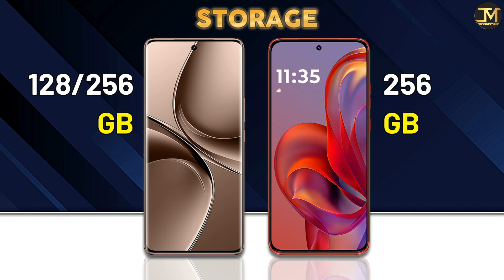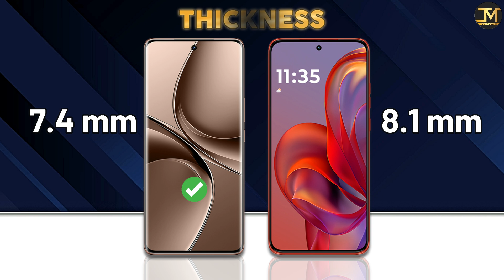Vivo V40e vs MOTOROLA Edge 50 Neo : Which Phone is Best❓😱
Vivo V40e vs MOTOROLA Edge 50 Neo comparison, Vivo V40e, MOTOROLA Edge 50 Neo, Best Phone Under 30000.